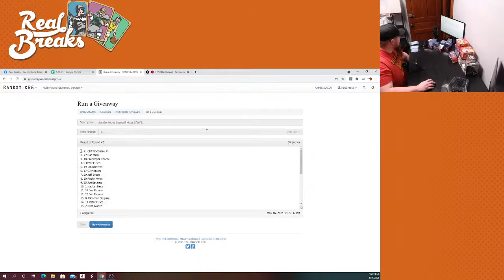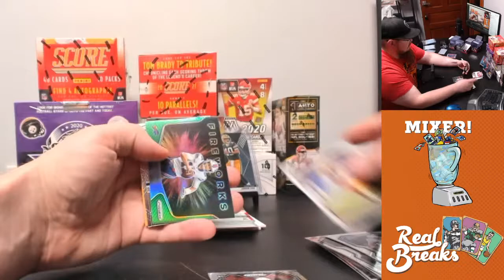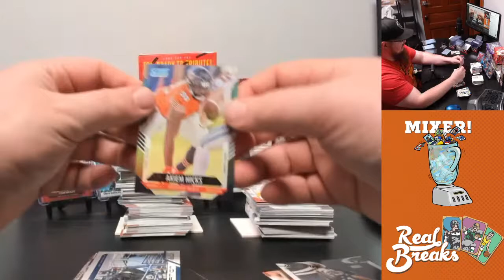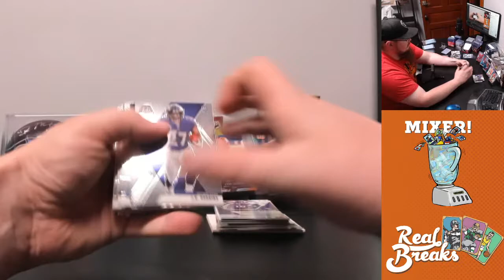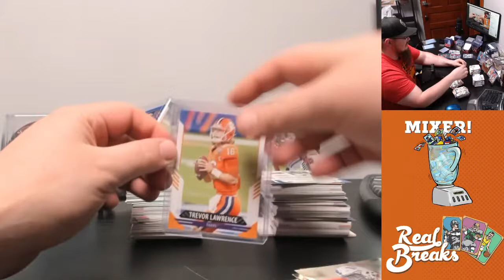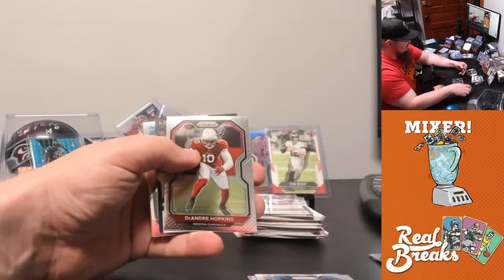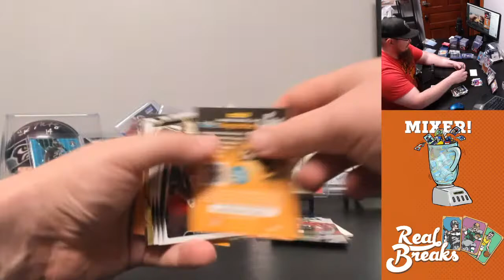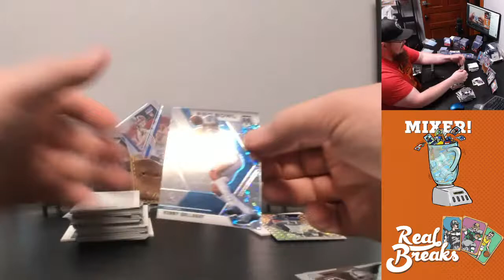Sunday Night Football Mixer (5/16/21)